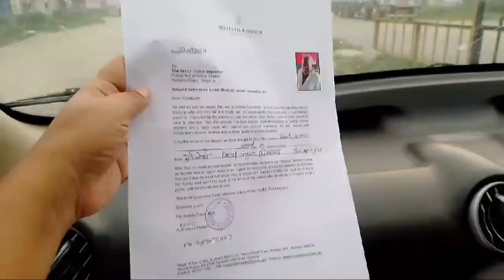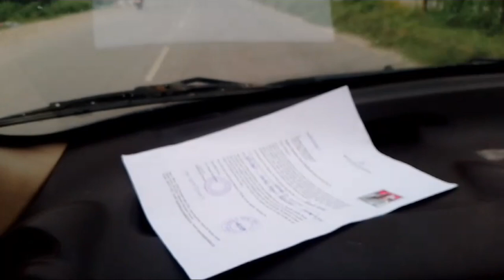baba ji ko le chale hum police station 🙏🤔vlogs